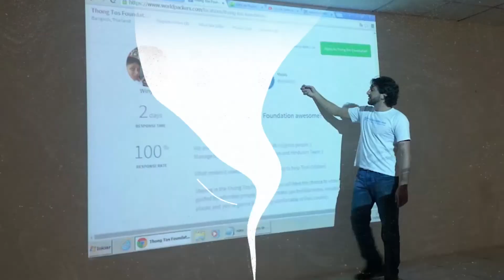#23 Cannabis medicinal e hábitos saudáveis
Qual o papel dos nossos hábitos na nossa saúde? E como funciona o uso medicinal da Cannabis? Esses foram os dois principais temas abordados nesse episódio especial do podcast Abrindo Caminhos.

Conversei com a Dra. Paula Dall'Stella, médica especializada na melhoria da qualidade de vida a partir da medicina funcional e referência no potencial terapêutico da Cannabis medicinal.

Paula defende uma abordagem que cuida do paciente de maneira integrada, ressaltando a importância de um estilo de vida saudável: "A prevenção é seu dia a dia. O que você come, o que pensa, com quem você fala, se você gosta do que faz, se suas relações pessoais são de qualidade, se você é feliz", observa.

Ela é, também, uma pioneira em tratamentos com Cannabis medicinal no Brasil, com mais de 2.000 pacientes atendidos e tratados. Falamos sobre como o uso terapêutico da Cannabis é potencialmente uma ferramenta poderosa para a melhoria da qualidade de vida de pacientes com condições como dores crônicas, fibromialgia, câncer e doenças neurodegenerativas.

Nessa conversa esclarecedora, Paula Dall'Stella tira várias dúvidas sobre o imenso potencial da Cannabis medicinal e afirma: "É uma transformação que não tem mais volta. O médico que não souber do assunto vai ficar para trás".

Cannabis medicinal e hábitos saudáveis - Paula Dall´Stella | RIQ LIMA - Abrindo Caminhos

01:36 Hábitos que curam
07:18 A busca pela longevidade
11:45 Medicina integrativa
18:15 Cannabis medicinal
23:11 Como funciona o sistema do endocanabinóide?
28:11 Tratamento personalizado
33:08 Coronavírus e consciência ambiental
35:10 Canabidiol no cenário brasileiro
42:53 Indústria da maconha
45:53 Sintético ou natural
50:10 Cannabis e Paralisia
53:25 Recomendação de livro
57:08 Formas de contato e workshops

SOBRE MIM

Sou Riq Lima, co-fundador da Worldpackers, comunidade com mais de 2 milhões de pessoas pelo mundo.

Antes disso, trabalhava em bancos de investimentos, pedi demissão e fui encontrar meu propósito viajando para mais de 60 países em 3 anos.Fui eleito pela Veja um dos 10 jovens mais inspiradores do Brasil, e ganhei prêmios como empreendedor (startup de potencial Estadão, WYSE Travel Tech).

Palestrante no TEDX, já dei entrevistas ao Globo Repórter, Ana Maria Braga, SuperInteressante e diversas mídias dentro e fora do Brasil. Busco compartilhar as chaves que me ajudaram a alcançar mais liberdade e felicidade ao longo da minha vida e facilitar ferramentas de autoconhecimento para as pessoas.

Para acompanhar esses e outros trabalhos, acesse . Converse comigo no Instagram @riqlima ou pelo nosso canal do Telegram . Edição: @fitafilmesbr. Apoio de conteúdo: @elasviajamsozinhas .